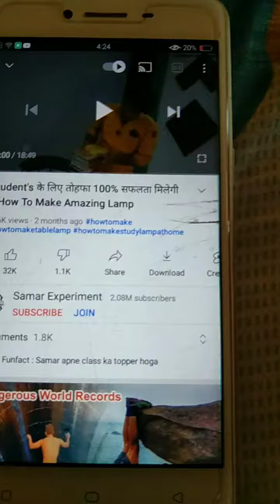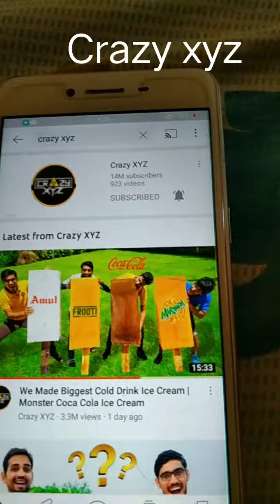TOP 5 experiment channels